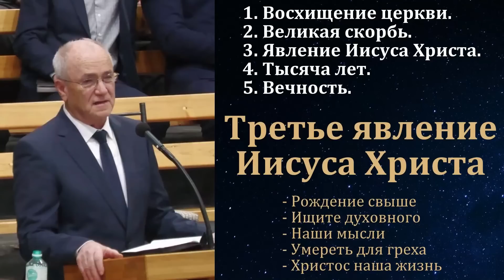"Условные обетования". Н. С. Антонюк. МСЦ ЕХБ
Н. С. Антонюк, председатель Международного союза церквей ЕХБ. Служитель церкви в г. Тимашевск. Краснодарский кр.

Данная проповедь прозвучала 14 мая 2023 года, в церкви города Тимашевск и взята нами с канала Тимашевской церкви -

Выражаем благодарность братьям за предоставление видеоматериала и разрешение для публикации на канале "Евангельская Весть".

Адрес церкви в г. ТИМАШЕВСК, ул. Курганная, 100в.